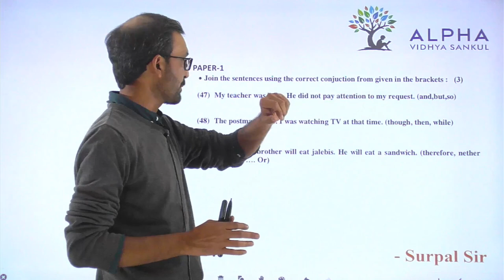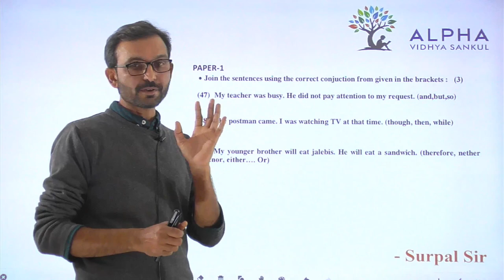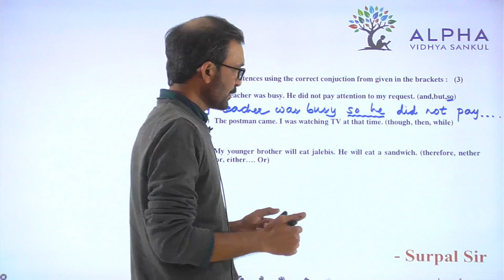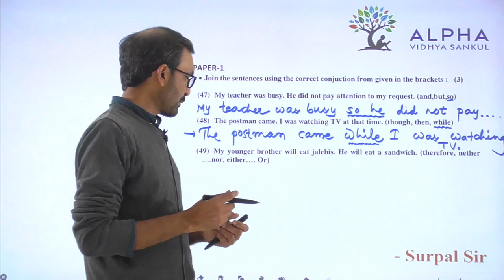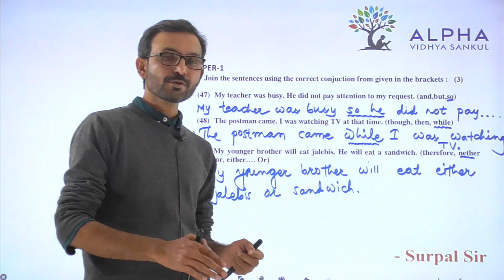Paper 1 | Que 47 To 49 | English | Alpha Vidhya Sankul | in Gujarati by Surpal Sir